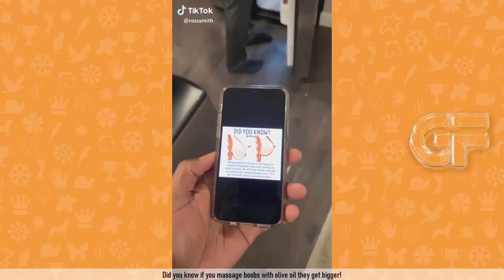Funny Ross Smith Grandma Tik Tok 2020 - Try Not To Laugh Watching Ross Smith Tik Toks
GO FUNNY is the number one source of your daily dose of funny videos you will ever need. Here you will find viral videos, funny vines, prank videos, funny tik tok videos, funny bytes and  the best comedy compilations of your favorite Social Media Comedy Stars featuring Brent Rivera, Adam Ray, Lexi Rivera, Shark Puppet, Twan Kuyper, Ben Azelart, Stokes Twins, Adam Waheed, Amanda Cerny, BatDad, CalebCity, Christian DelGrosso, David Lopez, Eh Bee Family, Jake Paul, Thomas Sanders, King Bach, and more!